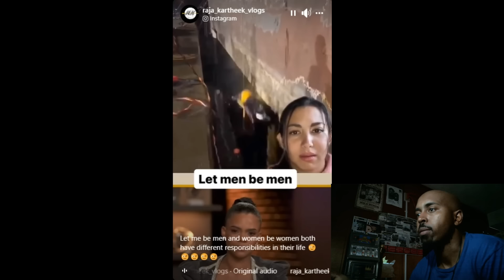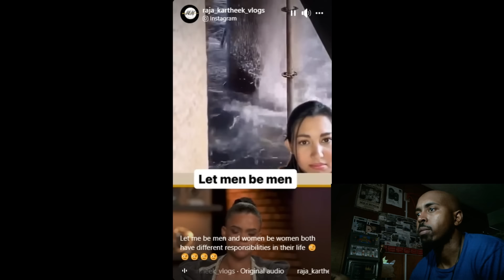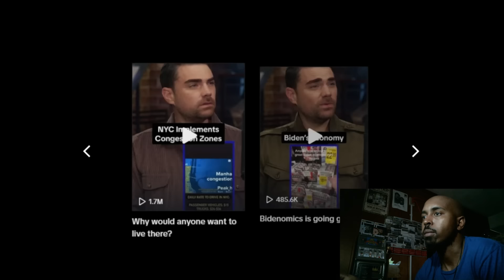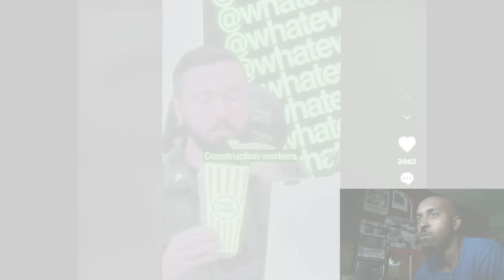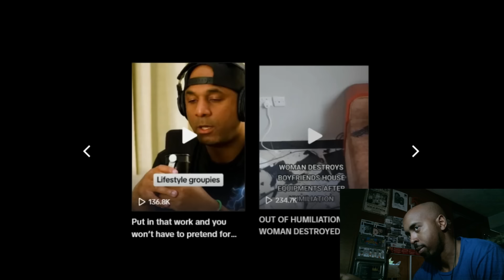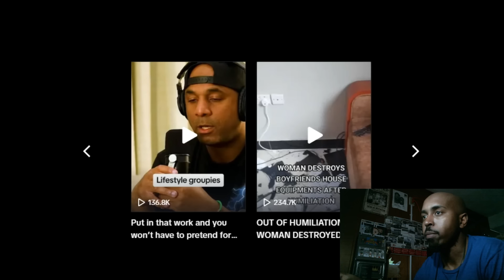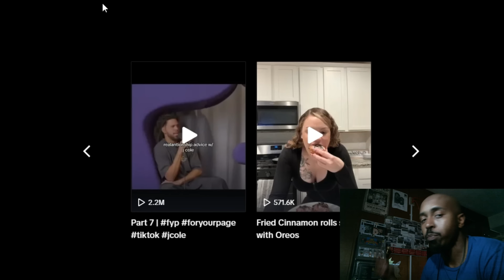Woman Says "Men Are Internally Jealous of Women"